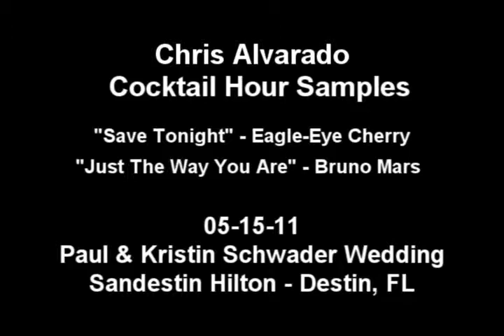Chris Alvarado Cocktail Hour Samples Video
Chris Alvarado is one of our guitarists/vocalists who plays Ceremonies and Cocktail Hours. Here are a few samples shot on an iPhone4 (sorry about the wind noise) from May 15th 2011 in Destin, FL. He's using a combination of pedals to loop certain beats and guitar parts as well as a harmonize vocals. Enjoy! Promo Video.